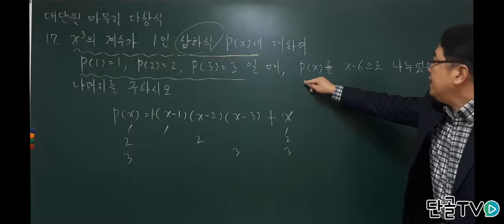[중고등수학] 다항식 문제를 풀어보자!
다항식 문제를 풀어보자.

수학,수학인강,수학공부,수학강의,기초수학,중등수학,고등수학,중고등수학,단골티비,단골tv